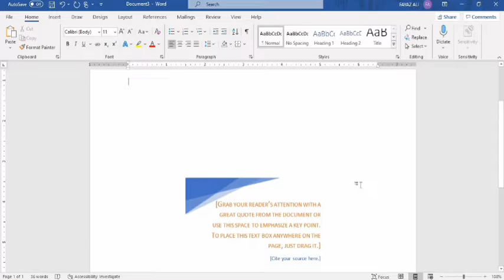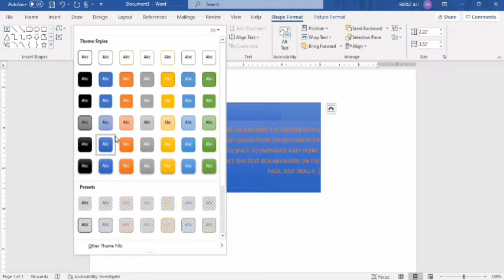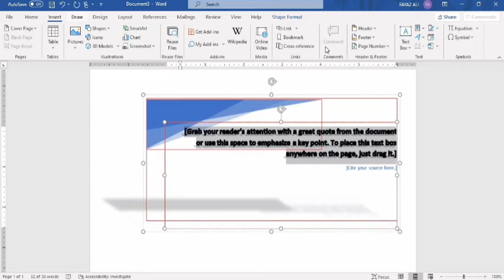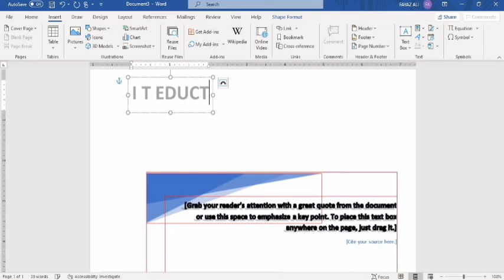how to create text box in MS Word